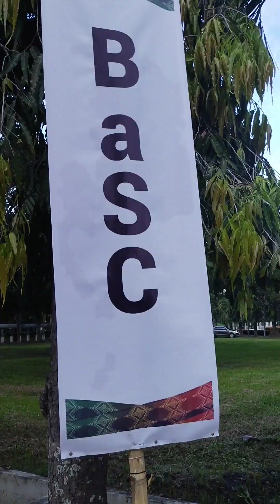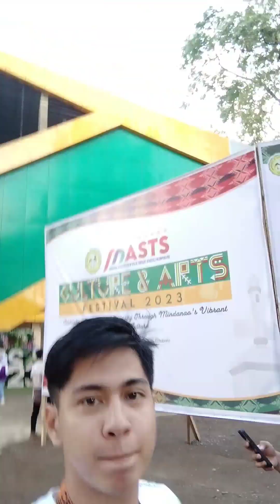MASTS Culture And Arts 2023 | Lenzyl Alimbuyao Vlogs